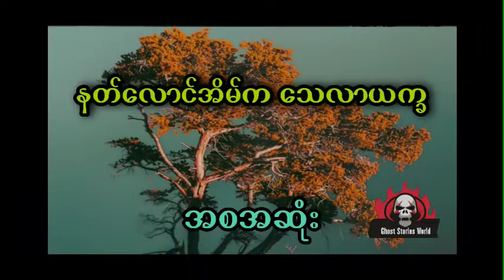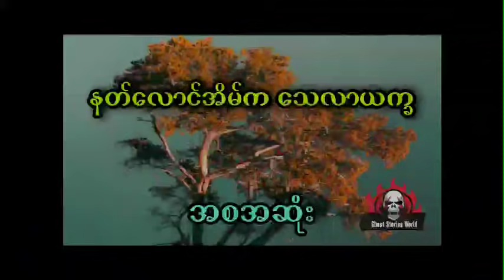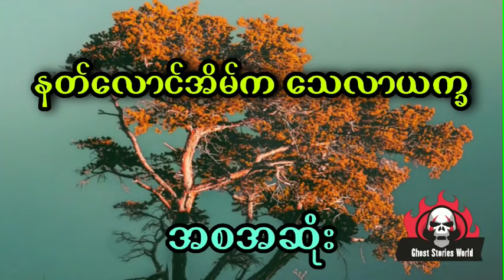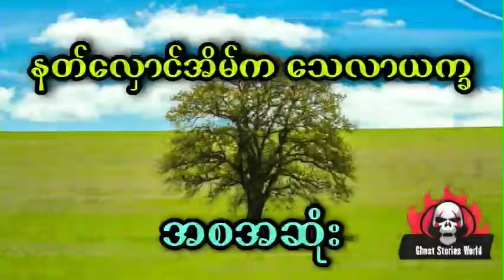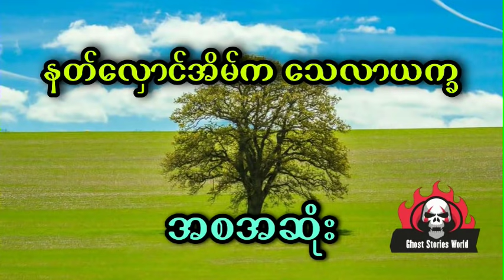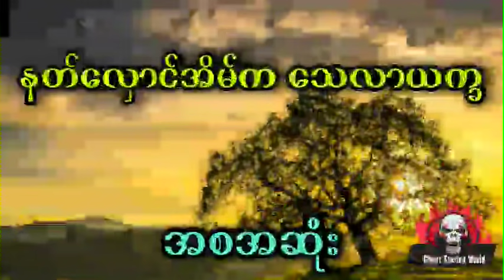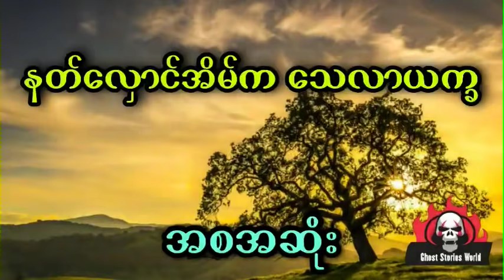နီမောင် နှင့် ဂမ်ဘီရတန်ခိုးရှိတဲ့လူ (အစအဆုံး)